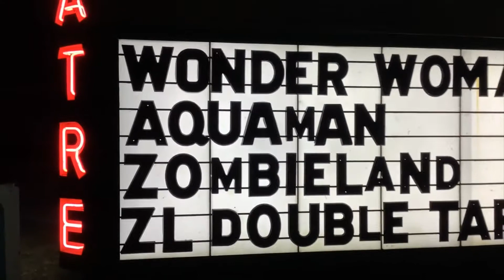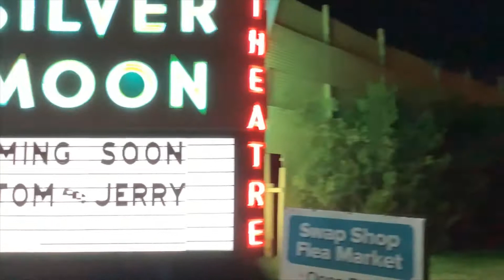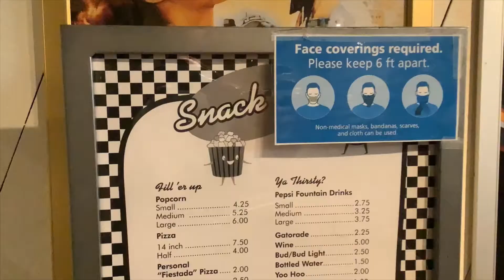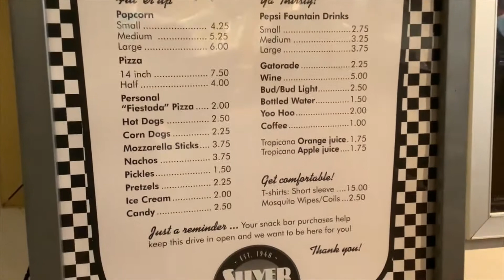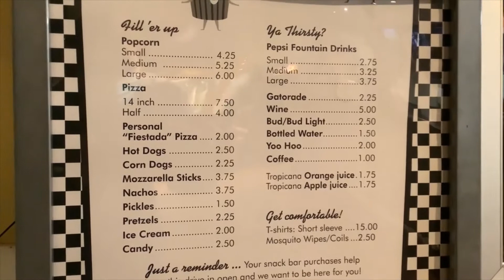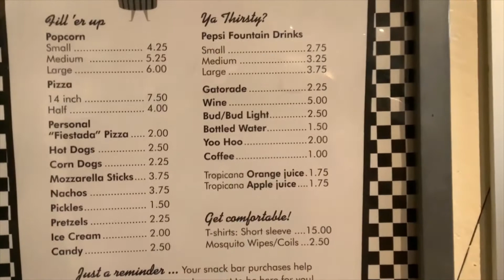Lakeland SilverMoon Drive in January 2021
Hola Amigos,

Soooooo, we misjudged how fast sunset was, so this is a very DARK VLOG. Now we don't mean Dark Noir, but dark as in Nighttime. So we could only use a few clips. BUT, THURSDAY NIGHT is BOGO night at the drive in, so for only $8.00 dollars you and your favorite Amigo/Amiga can enjoy date night with some first class cinema entertainment.

Music Link: ashamaluevmusic.fanlink.to/eyyk
Release date:
11 January 2021